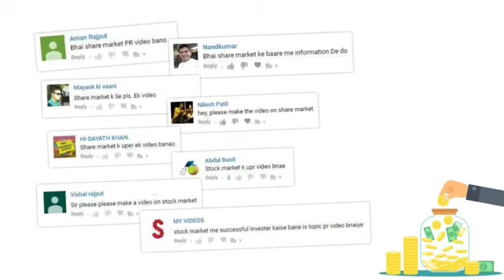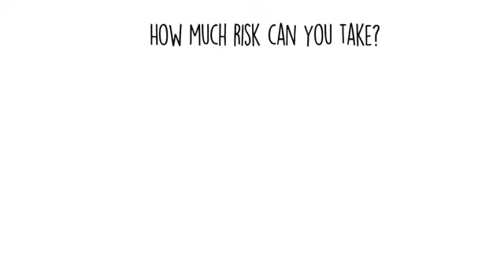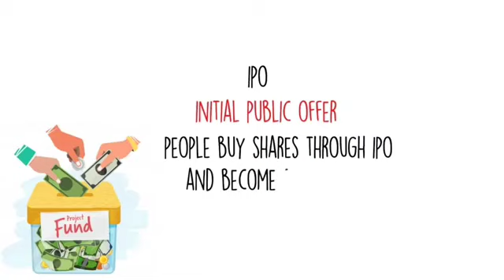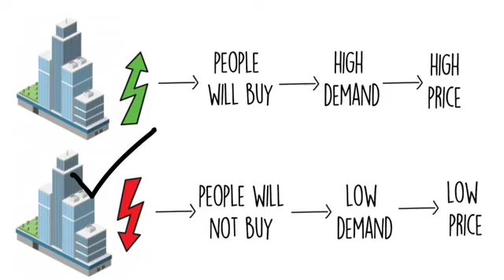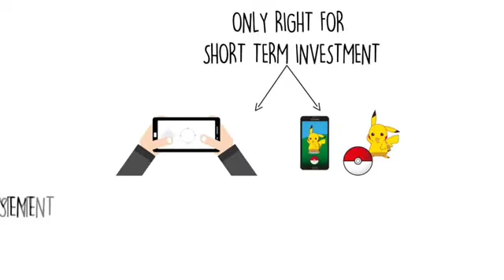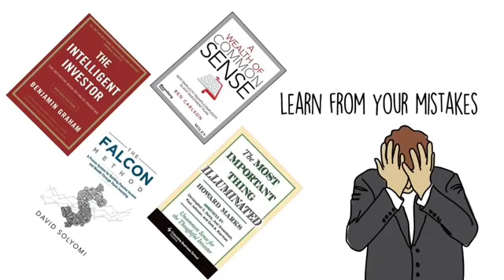What is Share Market in Hindi? | How it Works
VIDEO CREDIT: YEBOOK YOUTUBE CHANNEL

Our Disclaimer was generated with the help of the Free Disclaimer Generator.

All the information on this Youtube Channel - is published in good faith and for general information purposes only. Incorrectness does not make any warranties about the completeness, reliability and accuracy of this information. Any action you take upon the information you find on this Youtube Channel (Incorrectness ), is strictly at your own risk. Incorrectness will not be liable for any losses and/or damages in connection with the use of our Youtube Channel.

Hey everyone!

This blog (and YouTube channel) will occasionally contain affiliate links, which means I receive a small commission on a purchase without additional cost to you if you buy something through my links.

The purpose of this blog is to educate the viewers and share everything I know about the making of movies and animation, and that sometimes includes product recommendations.

I do believe in the products I mention in my blog, and have experience with them. I will never promote a product I haven't tried or think you'll benefit from.